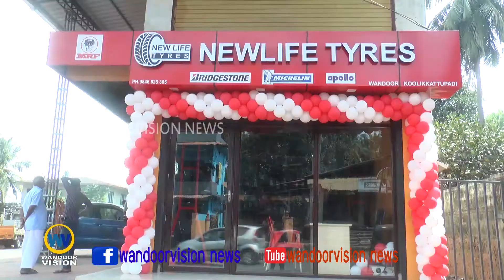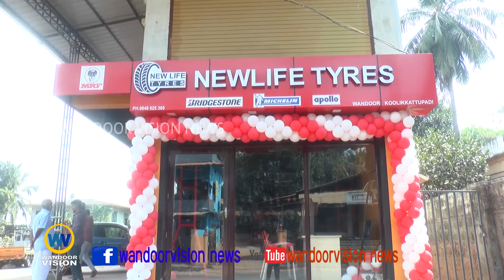എല്ലാവിധ വാഹനങ്ങളുടെയും ടയറുകളും അനുബന്ധ സർവീസുകളുമായി ന്യൂ ലൈഫ് ടയേഴ്‌സ്|New Life Wandoor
എല്ലാവിധ വാഹനങ്ങളുടെയും ടയറുകളും അനുബന്ധ സർവീസുകളുമായി ന്യൂ ലൈഫ് ടയേഴ്‌സ് വണ്ടൂർ കൂളിക്കാട്ടുപടിയിൽ പ്രവർത്തനം തുടങ്ങി